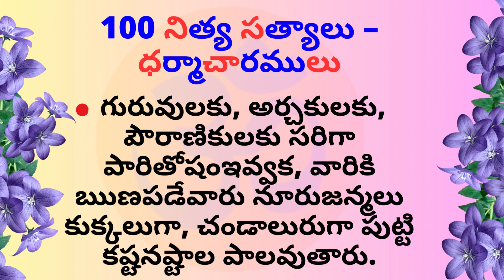100 నిత్య సత్యాలు – ధర్మాచారములు Part- 5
100 నిత్య సత్యాలు – ధర్మాచారములు Part- 5